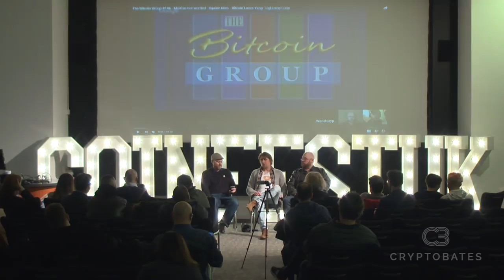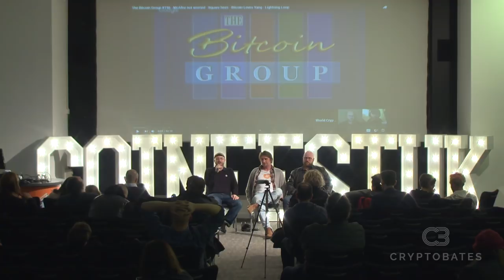The Bitcoin Group #198 (remastered) - Suddenly $5000 - Lightning $5M - World’s Payment System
Featuring…

THIS WEEK:

3 Reasons Bitcon's Price Suddenly Surged Back to $5K - CoinDesk

Load The FUD: Is Bloomberg Intentionally Ignorant When It Comes to Bitcoin? - Bitcoinist.com

Bitcoin Set to Be 'World's Main Payment System' in 10 Years - New Research - Bitcoinist.com

Elon Musk Reveals His Favorite Crypto - Hint: It's Not Bitcoin